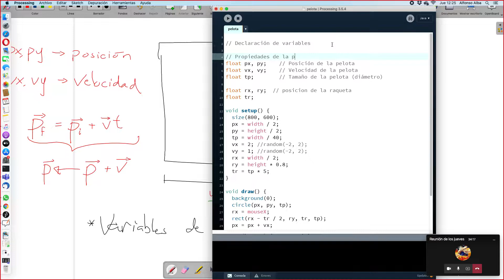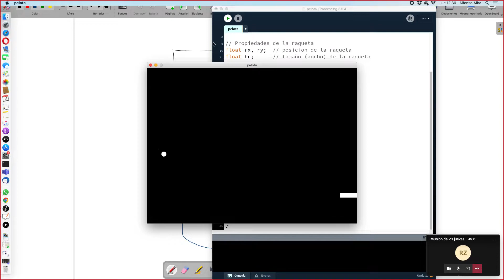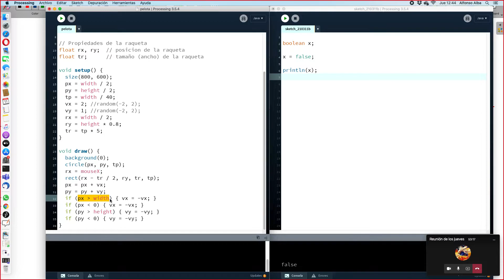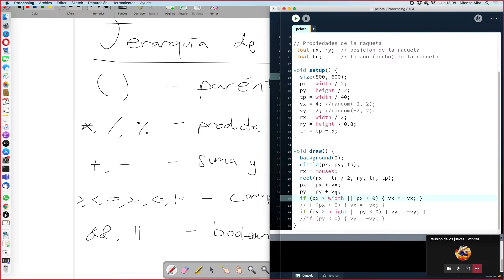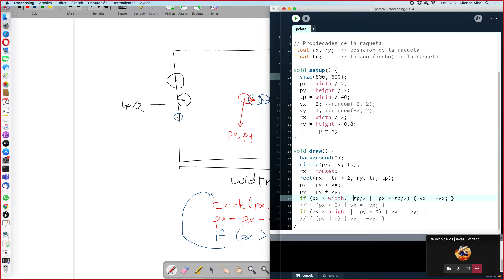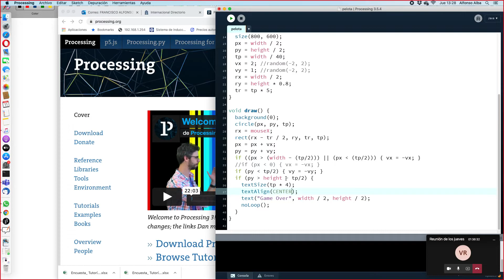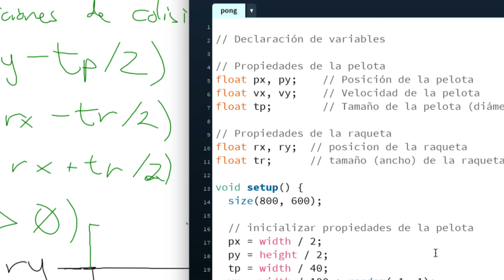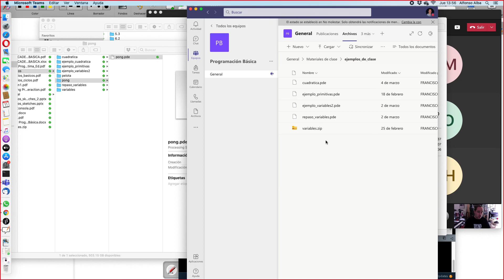Programación Básica - Sesión 8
Expresiones booleanas, operadores de comparación y operadores lógicos. Primer versión del juego Pong.